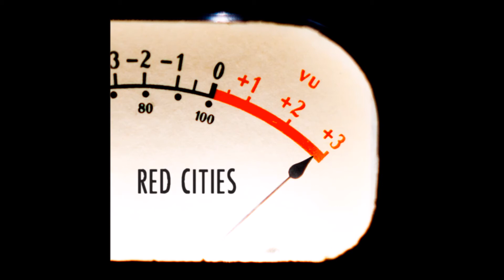Red Cities: Worker Song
A socialist punk band from Lincoln NE!

Modern Peasant Records-014; Engineered by Charlie Johnson and Tim Kechley at Fuse Recordings, Lincoln NE. Mastered by Doug Van Sloun at Focus Mastering, Omaha NE.

 Byron Anway: Guitar/Vocals
 Matt Bokovoy: Guitar
 Eric Aspengren: Bass/Vocals
 Josh Leeker: Drums

credits

“A persuasive James Williamson/Cheetah Chrome riff-fest” - The Big Takeover Magazine

“Putting the danger back into rock and roll” - Hear Nebraska

 "Grade A" - Lincoln Journal Star